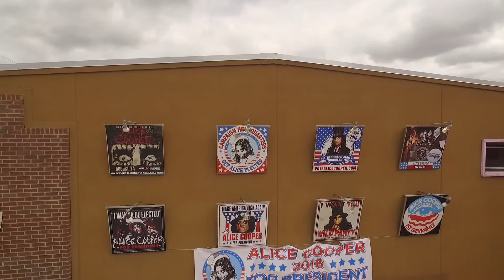Alice Cooper Super Tuesday Parties 8/16 & 8/23 6-9pm Good Records Dallas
.@realalicecooper Super Tuesday parties 8/16 & 823 @GoodRecords 6-9pm, register to vote via @headcountorg, drink FREE @lakewoodbrewing, and pick up tickets to the Coop show 8/24 svc chg free thanks to @aeglivesw